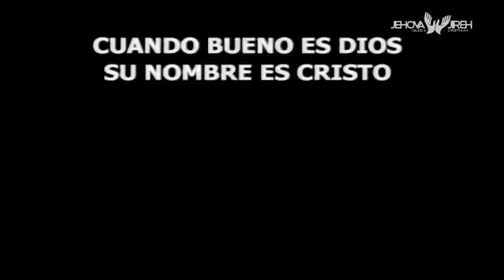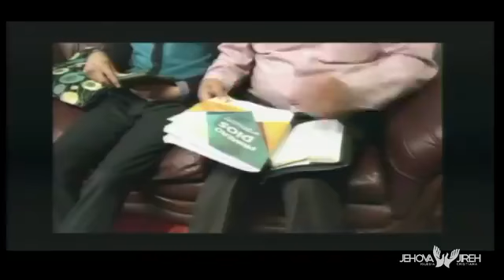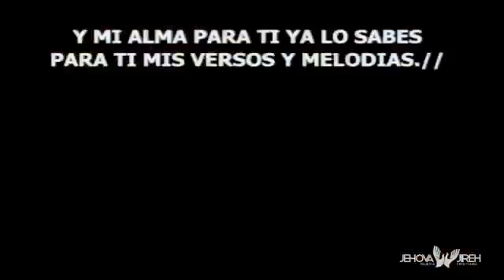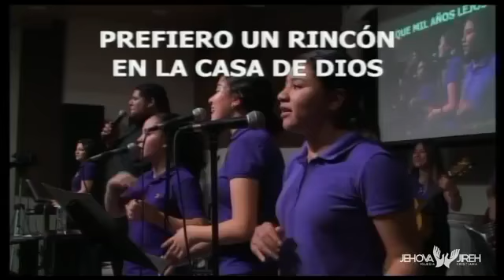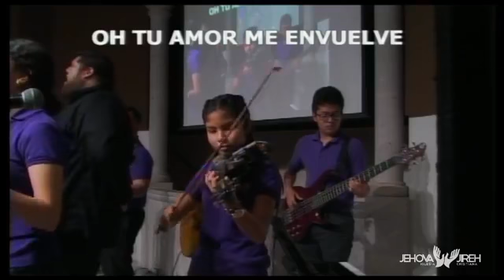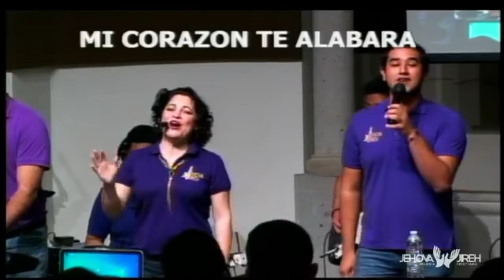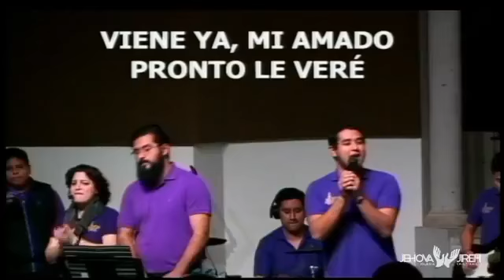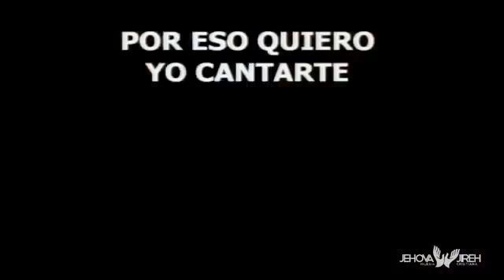Nuestro 2do servicio del 15 de diciembre del 2019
Pastor Invitado Jose Luis Mendoza
Jehova Jireh Reynosa